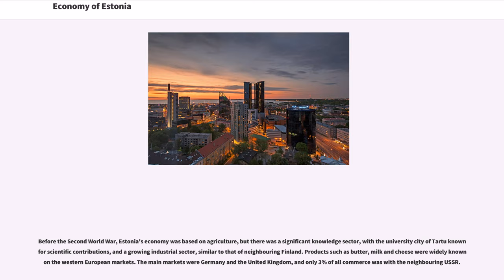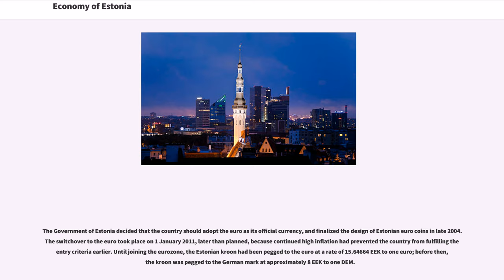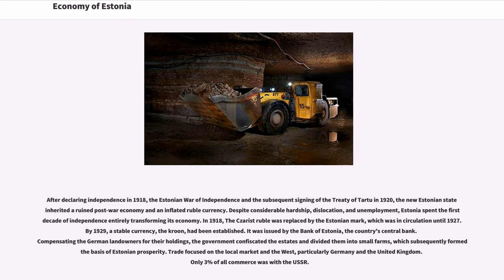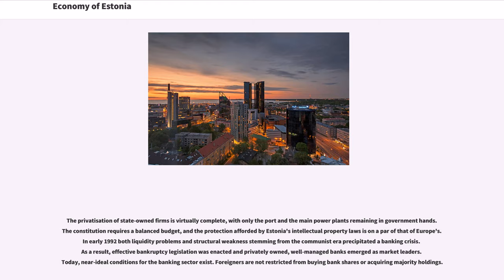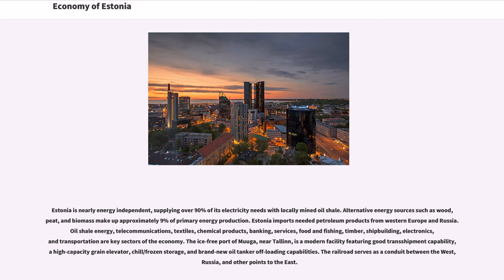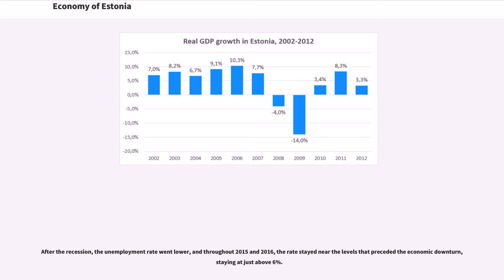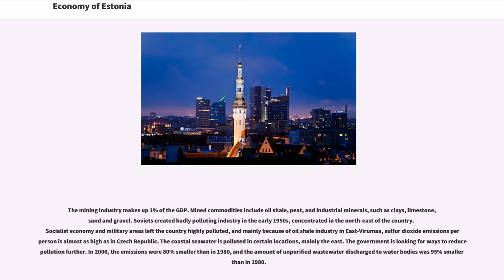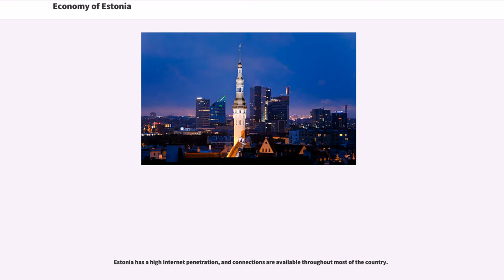Economy of Estonia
Estonian economy is an advanced economy and a member of the European Union and of the eurozone. The Estonian economy is heavily influenced by developments in the Finnish and Swedish economies.

Before the Second World War, Estonia's economy was based on agriculture, but there was a significant knowledge sector, with the university city of Tartu known for scientific contributions, and a growing industrial sector, similar to that of neighbouring Finland. Products such as butter, milk and cheese were widely known on the western European markets. The main markets were Germany and the United Kingdom, and only 3% of all commerce was with the neighbouring USSR.

The USSR's annexation of Estonia in 1940 and the ensuing Nazi and Soviet destruction during World War II crippled the Estonian economy. Post-war Sovietization of life continued with the integration of Estonia's economy and industry into the USSR's centrally planned structure. Before the war, Estonia and Finland had a relatively similar standard of living. Estonia's 1990 per capita GDP was $10,733 compared to $26,100 for Finland.

After Estonia moved away from Communism in the late 1980s and became an independent capitalist economy in 1991, it emerged as a pioneer of the global economy. In 1994, it became one of the first countries in the world to adopt a flat tax, with a uniform rate of 26% regardless of personal income. Between 2005 and 2008, the personal income tax rate was reduced from 26% to 21% in several steps. Estonia received more foreign investment per capita in the second half of the 1990s than any other country in Central and Eastern Europe.

The country has been quickly catching up with the EU-15; its GDP per capita having grown from 34.8% of the EU-1...